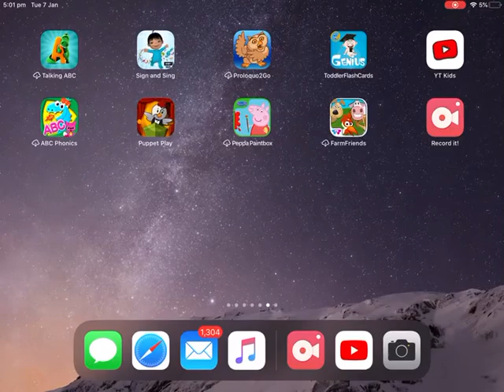Tubibaby arcoiris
Tubibaby My videos are about things I love, Baby Einstein, Tubibaby, Colors (Colours), Puppets, Singing and telling stories. I love to laugh and re-enact scenes from my favour shows. I also love to learn new languages and really love great kids videos.